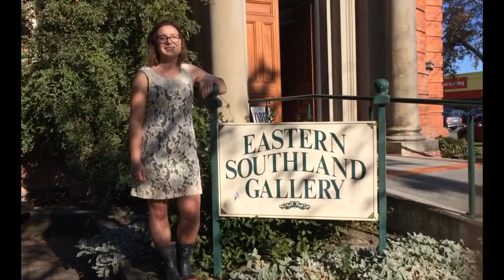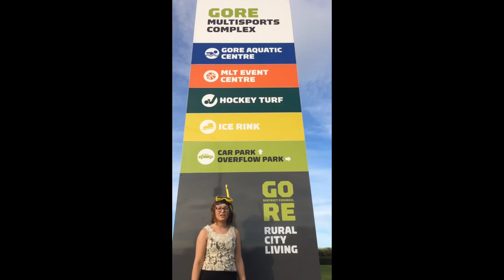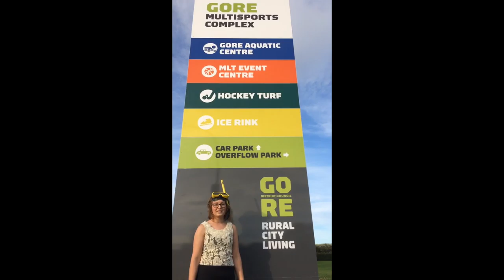2016 Gore District Ambassador entrant Rosie Alderton